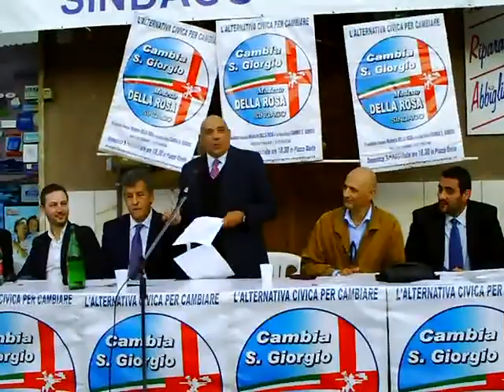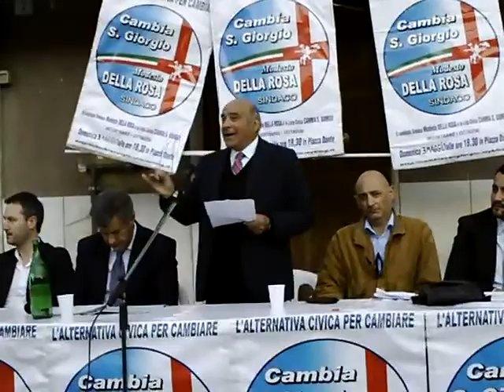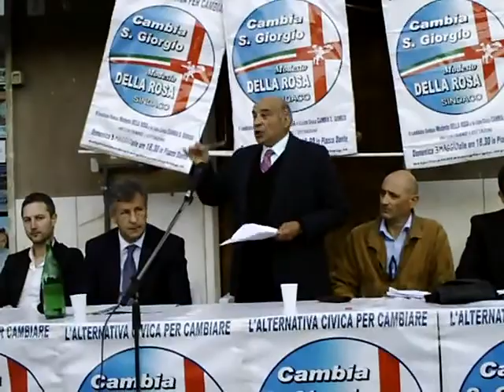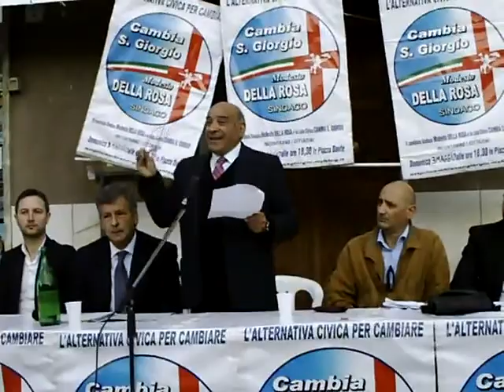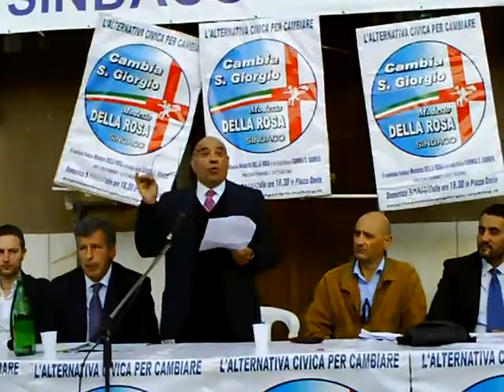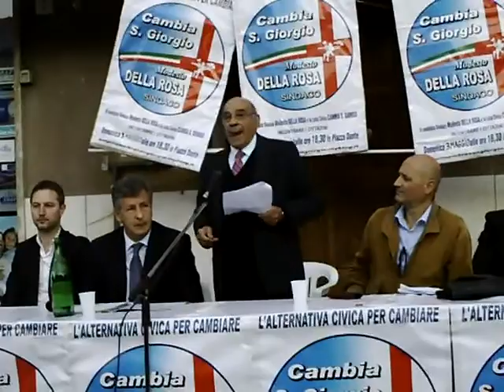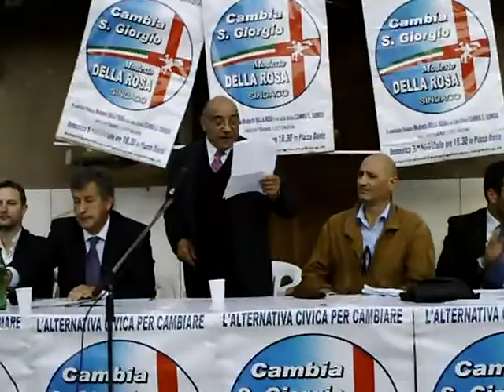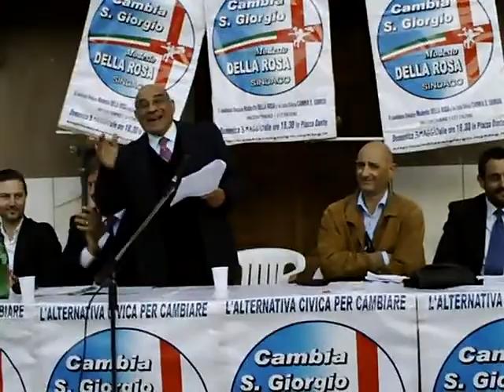CAMBIA SAN GIORGIO - VIDEO -(DOTT ANTONIO LAVALLE) 03 MAGGIO 2009 N°1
PRESENTAZIONE DELLA LISTA , PARLA IL DOTT. ANTONIO LAVALLE